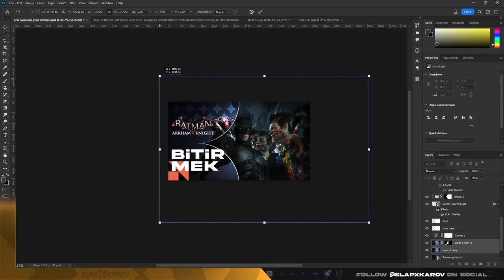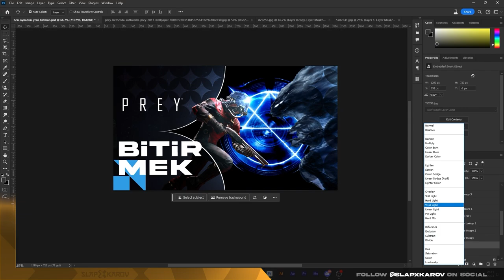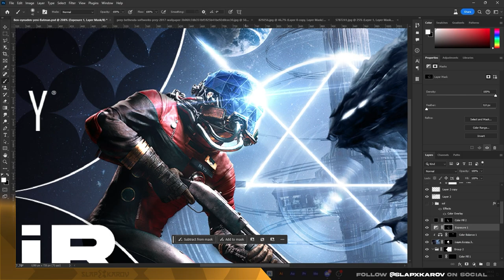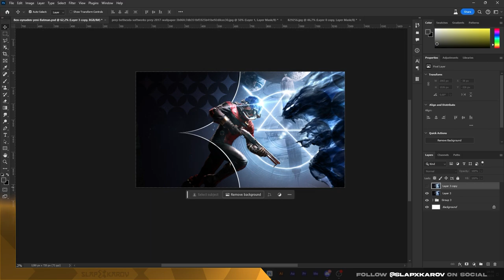Prey - Speed Art thumbnail Photoshop Cover